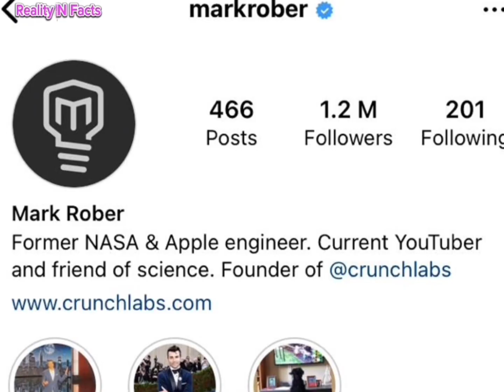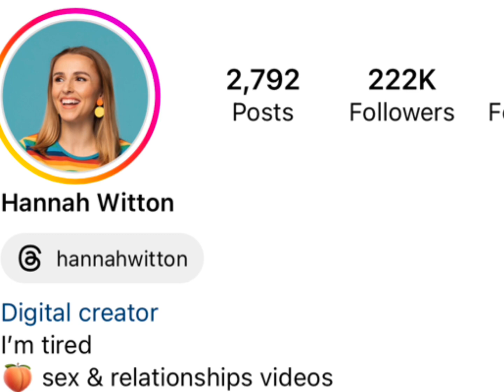Mark Rober Vs Hannah Witton Real Age Lifestyle Biography